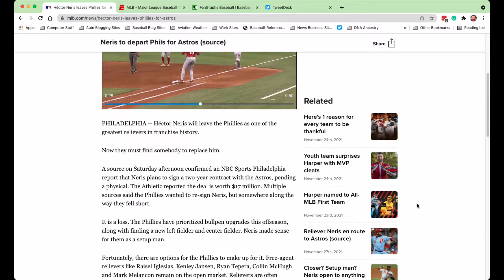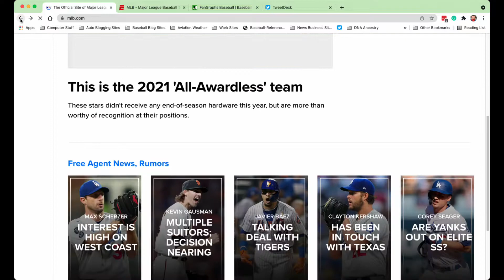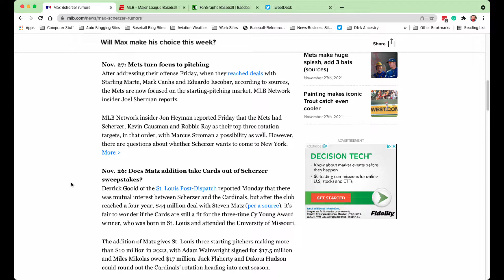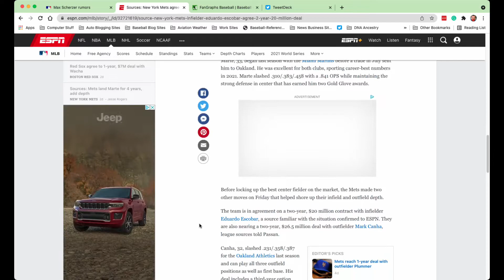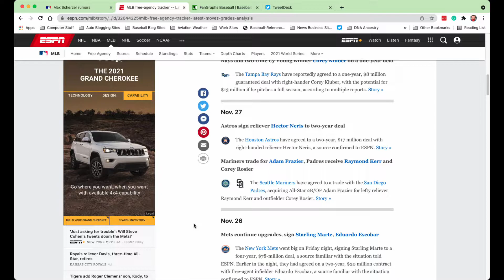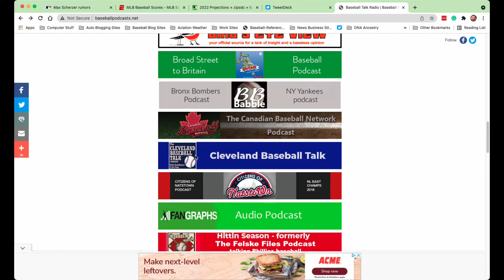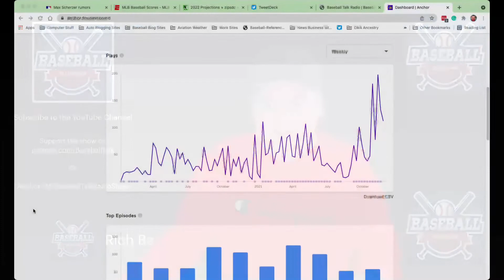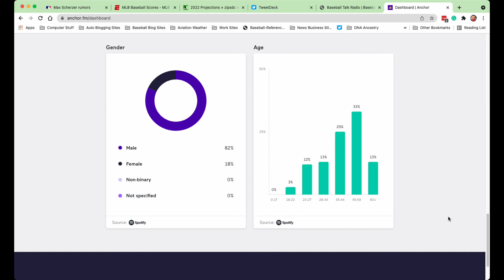Hot Stove signings near looming CBA decision December 1st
It's the Baseball Talk Radio Show for November 28th 2021 - Gary is off for this show, and I hope he feels better soon!

A lot of signings to talk about all of a sudden but there are still a lot of big fish to be had. Kluber, Neris news on this show and more!

Listen in on the show as Rich flies solo on this edition of The Baseball Talk Radio Show.